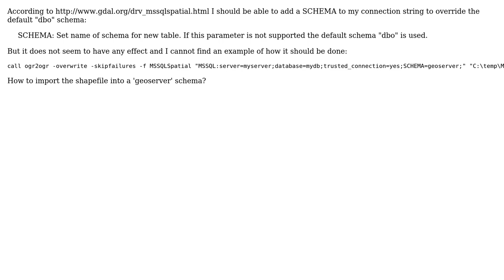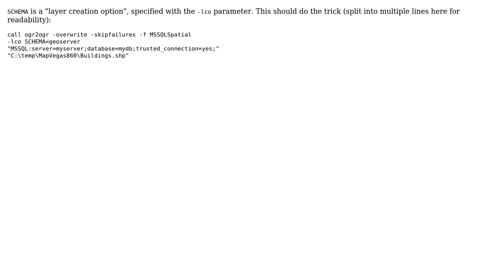GIS: How to assign a schema to ogr2ogr?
With thanks & praise to God, and with thanks to the many people who have made this project possible! | Content (except music & images) licensed under CC BY-SA | Music | Images & others | With thanks to user nmtoken user csd user ca0v and the Stack Exchange Network Trademarks are property of their respective owners. You are responsible for your own actions.